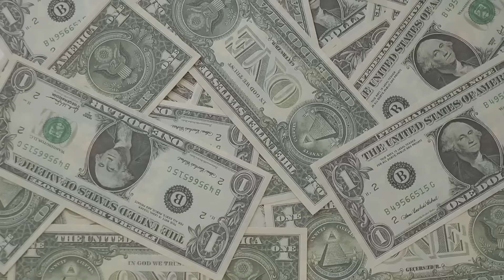El futuro económico de la Riviera Maya | Marta Marcilla y Luis Ramírez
Aquí te contamos todas las oportunidades de inversión de hoy y las venideras. ¡No te lo puedes perder!